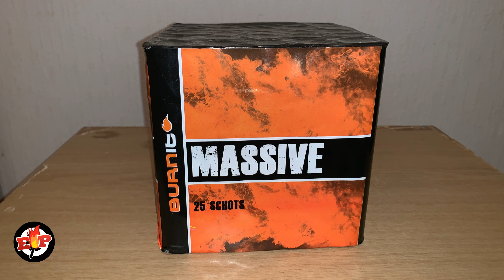Massive : Burn-It : Vuurwerktotaal : 25 Shots: 500 gram